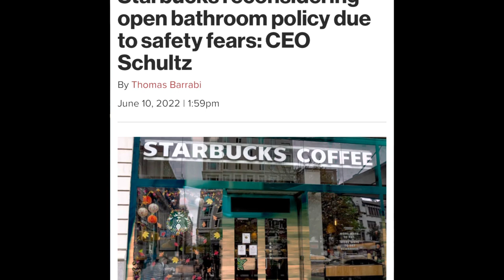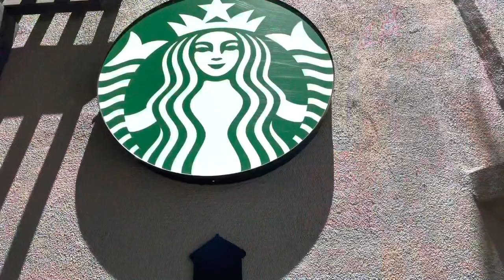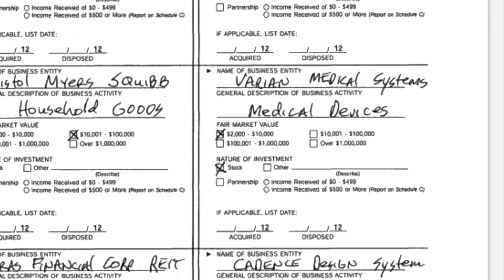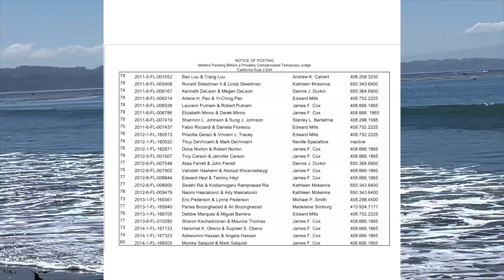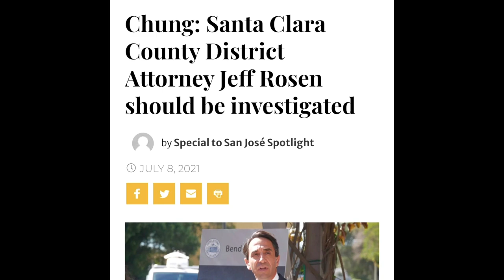Police and Excessive Private Bathroom Use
Five Campbell police officers were called to a downtown Starbucks location after customers complained about someone using the bathroom for over 20 minuetes. The response seemed excessive and heard them using words that indicated they might try a 5150 hold on the man.  Thought this was a good opportuntiy to blend that video with work we continue to do on private judges used for public legal  proceedings.

Private law firms and private businesses are taking arbitration, mediation and private judge cases in record numbers.  This practice is making businesses such as JAMS, ADR Services and Signature Resolution, a great deal of money where there is very little oversight.

Audits and investigation show that 90% of these private judge cases are not being publically noticed. Nearly every criminal , civil and family law case reviewed showed extreme defects in disclosures of social, professional and financial relationships that serve to harm litigants and the legal process.

Please support local journalism and government watchdogs. This is the greatest need in our society.